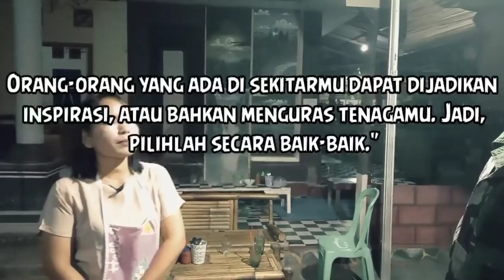DITERTAWAKAN KARENA KE SEKOLAH JALAN KAKI ! KEESOKAN HARINYA SEMUA SYOK, TERNYATA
disini, dikali ini, dijam ini

video kali ini tentang:
anak yang sedang berangkat sekolah, disini anak ini tinggal sama bulek nya, akan tetapi disini ia diperlakukan tidak seperti yang diinginkan, dan anak ini pun berangkat lah ke sekolah, dan bertemu lah ia dengan teman sekolah nya, disini ia pun mendapatkan hinaan dan bully an dari teman teman nya, dan ia pun disini meras sedih... sepulang sekolah pun ia melakukan kegiatan sehari-hari nya di tempat tinggalnya, dan ketemu lah ama anak yang menghina nya sedang membolos, dari pagi sampe malam, dan disini pun terjadi lah!!!